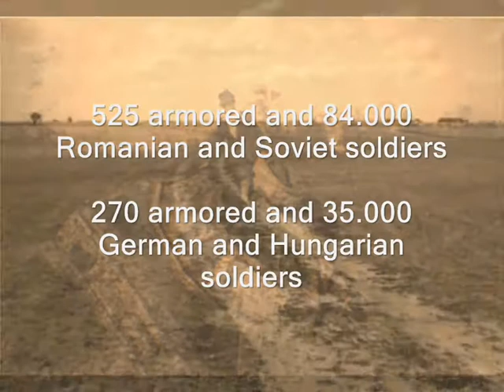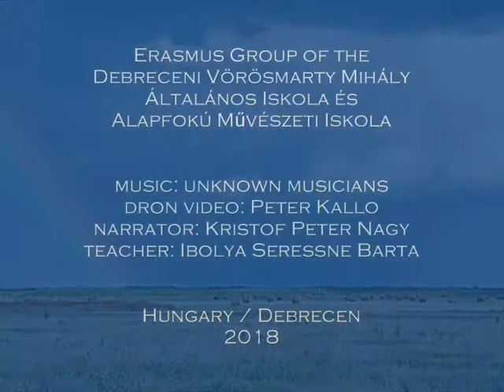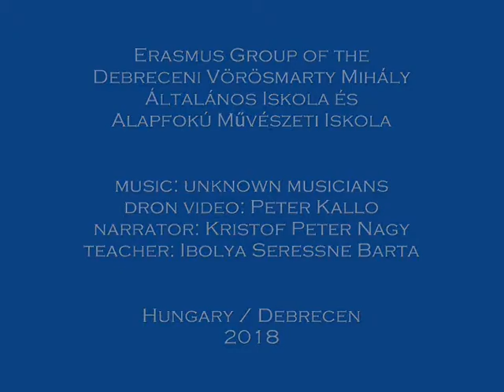Armored battle around Debrecen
Yourope: You in Europe  Erasmus+ project
Memory of the Shadoof